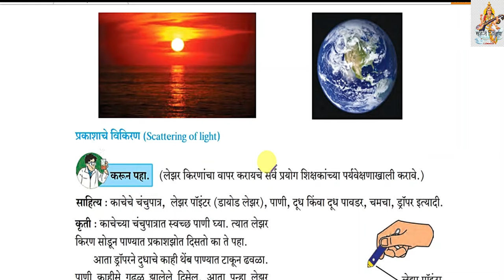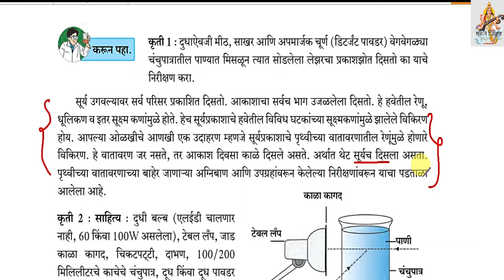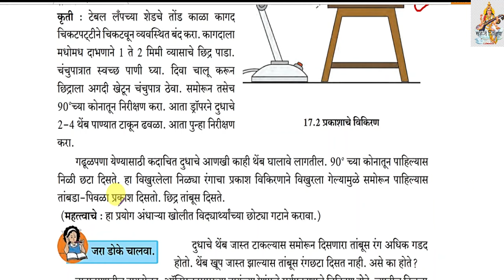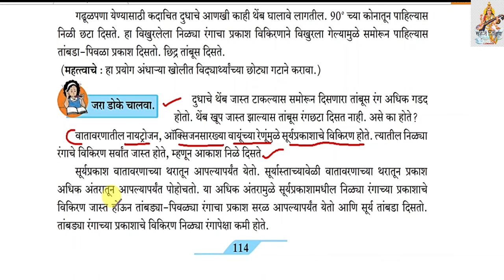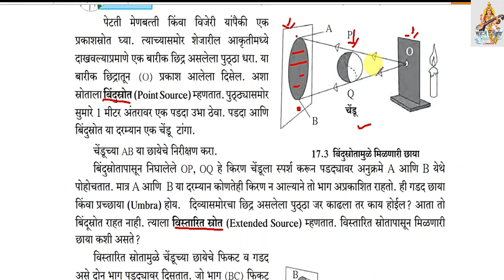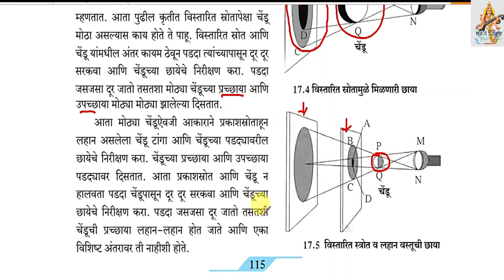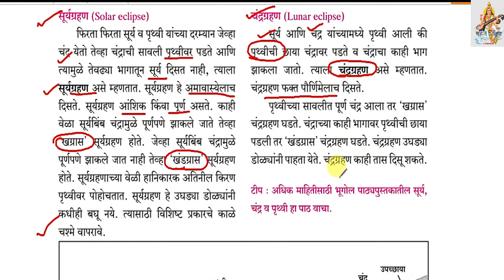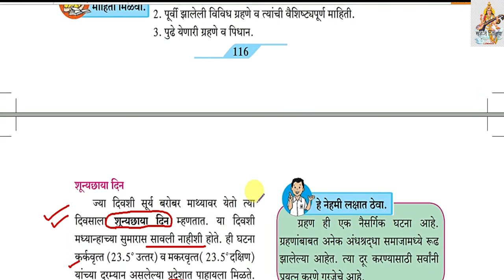17.प्रकाशाचे परिणाम सातवी सामान्य विज्ञान Class 7 Prakashache Parinam science marathi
17.प्रकाशाचे परिणाम
इयत्ता  सातवी
विषय  सामान्य विज्ञान
class 7th science Effects of light marathi medium,